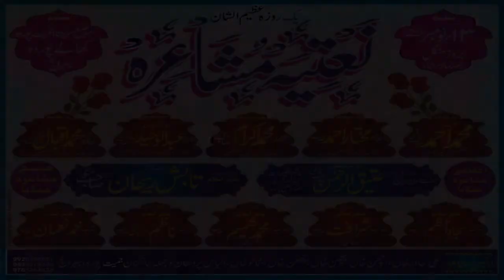Mo. AYYUB ALL INDIA NAATIYA MUSHAIRA 13.11.2018 JAMIYAT PURWA BAHRAICH